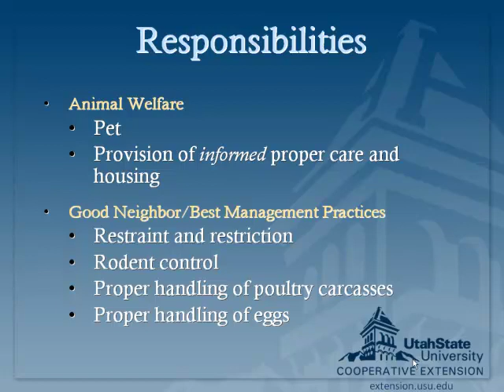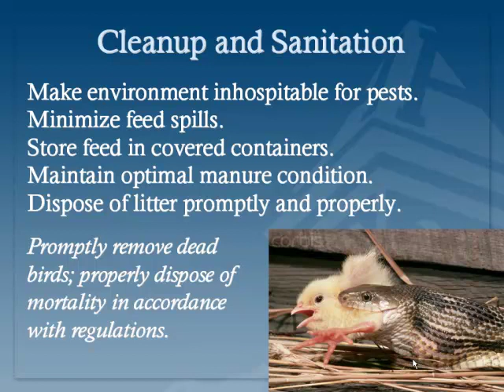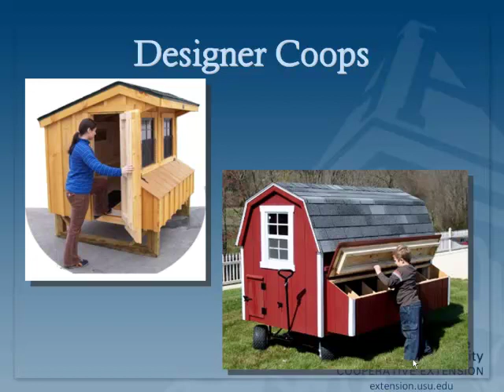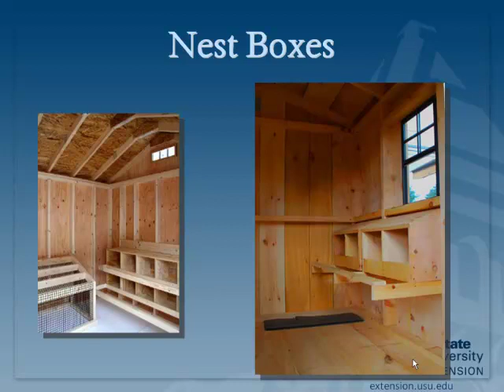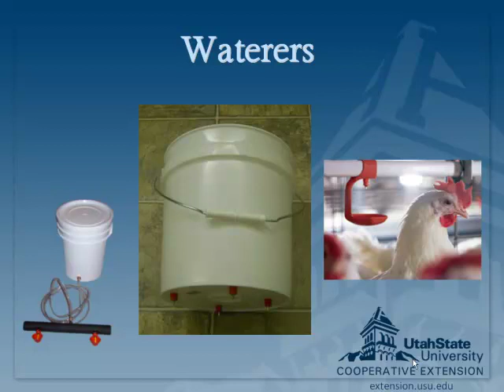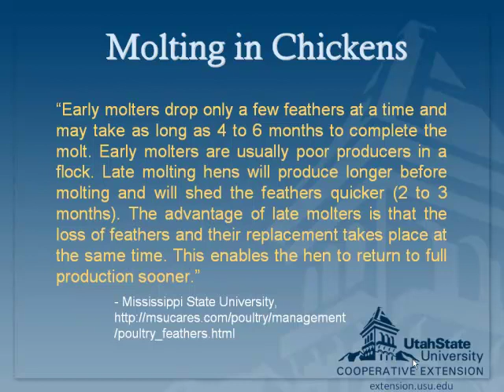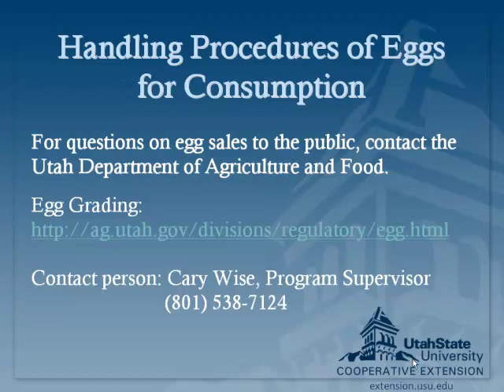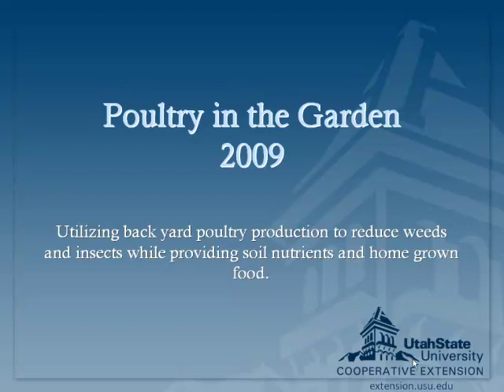Backyard Poultry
Learn about chicken raising and benefits from David Frame of Utah State University.